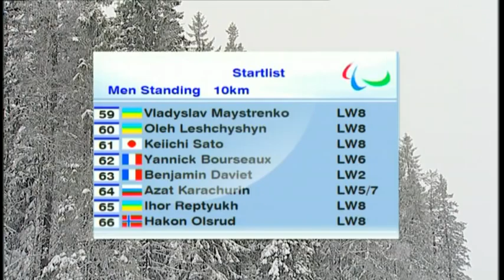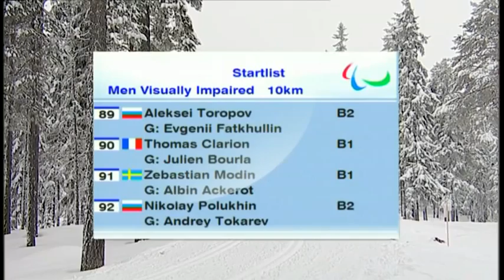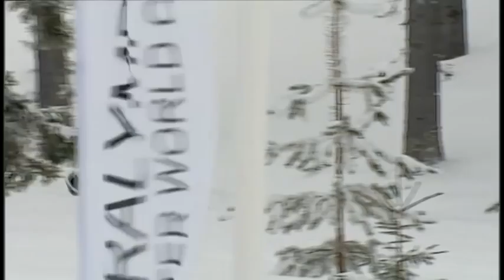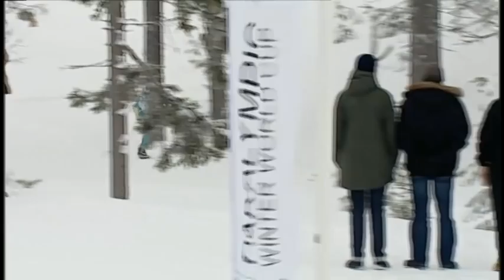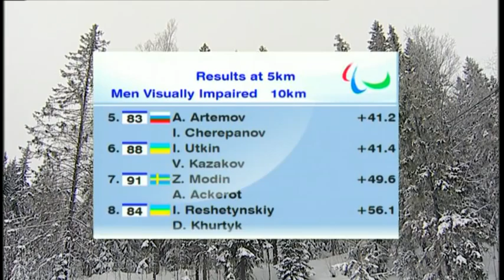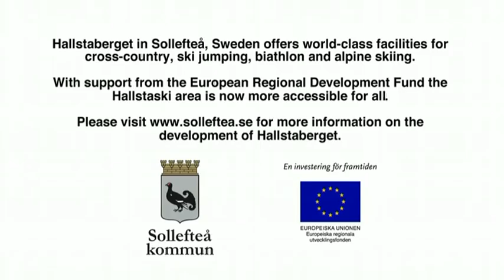Cross Country Middle Distance (Classic) 2 -- Sollefteå 2013 IPC Nordic Skiing World Championships